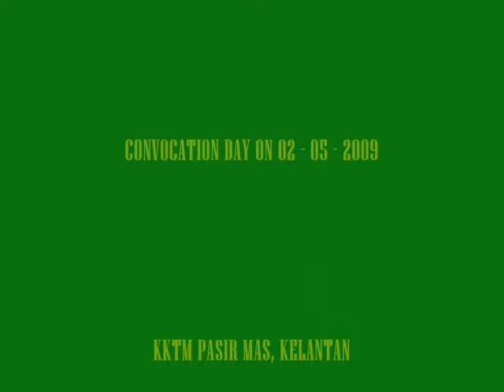ONE SWEET MEMORY ON MY CONVOCATION DAY02052009 KKTM PASIR MAS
THE SWEET MEMORY.. ON MY CONVOCATION DAY... I'LL MISSING U ALL...  Please Keep In Touch (' ',) Nurul a.k.a Mami